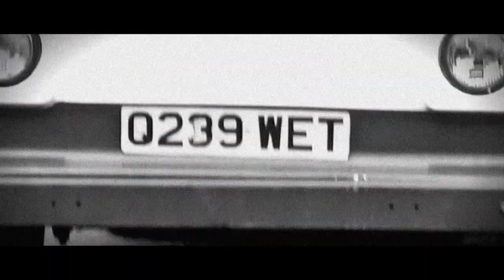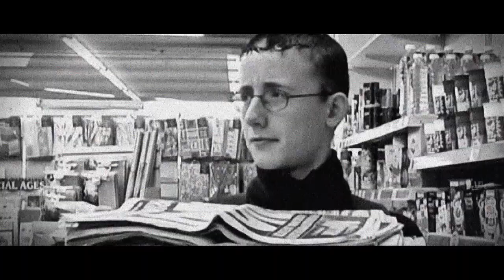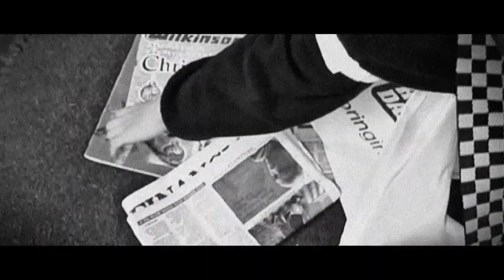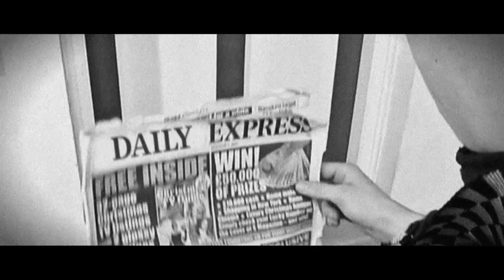The Paperboy (Short Film)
A young paperboy on his first day at work finds his eagerness to succeed drives him to disaster.